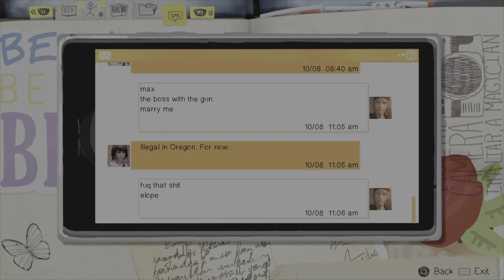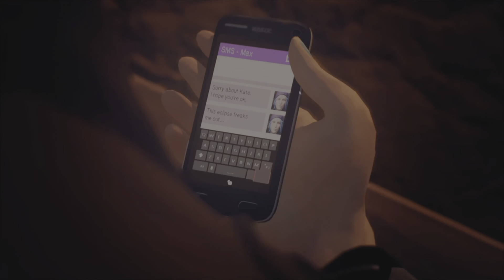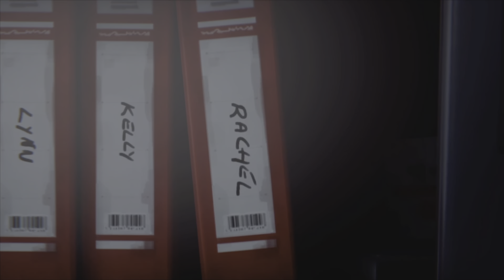Life is Strange Remastered - Episode 2 (Out of Time) - Ending